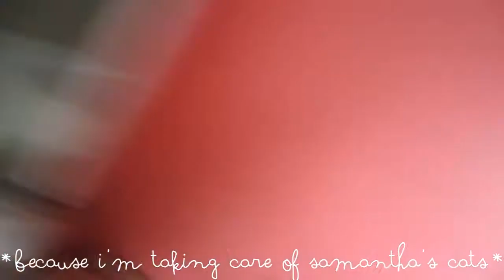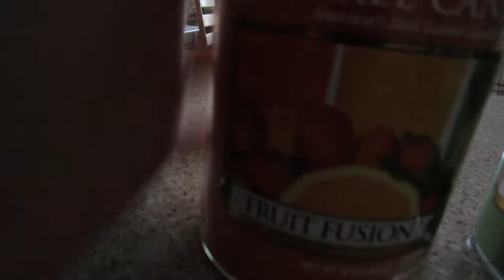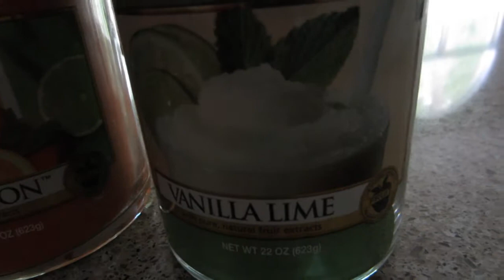PLANES, TRAINS, KITTENS, AND CHICKENS!